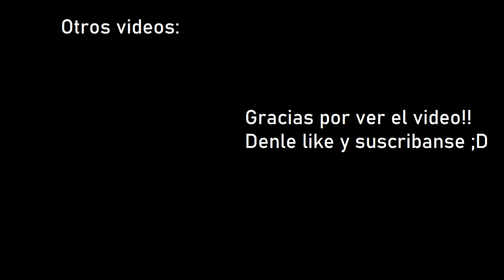Erupción del Volcán Cumbre Vieja (Islas Canarias) 19 y 20 de septiembre de 2021 (Compilado HD)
El dia de ayer el volcan Cumbre Vieja ubicado en la Palma, en las Islas Canarias hizo erupcion, luego de una gran secuencia sismica de 25.000 pequeños temblores en la zona, de los cuales el mas grande tuvo una magnitud de 3.1.
El Volcan Cumbre Vieja, ahora mismo se encuentra liberando magma, lava, material incandescente y humo. Al menos 5.000 personas fueron evacuadas y cientos de viviendas fueron afectadas por el flujo de lava.